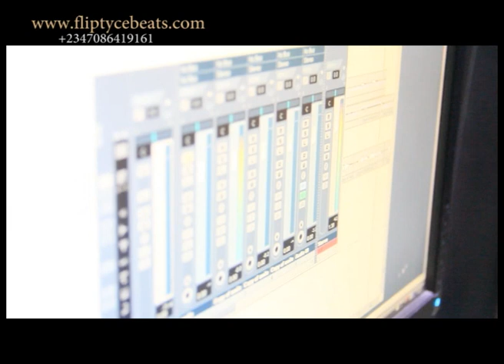MAY D AND FLIPTYCE IN THE STUDIO MAKING HIT SONG, SO MANY THINGS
MAY D AND FLIPTYCE IN THE STUDIO MAKING HIT SONG